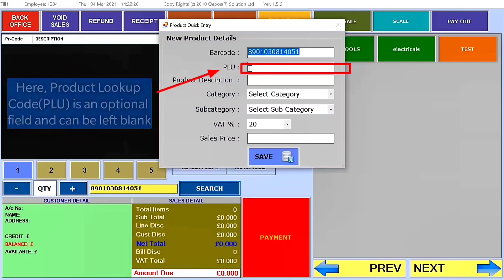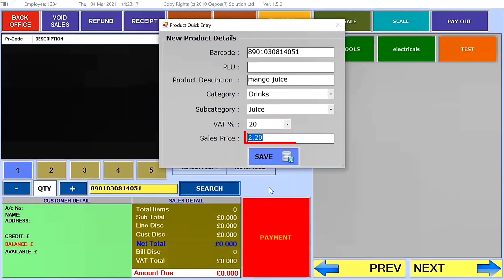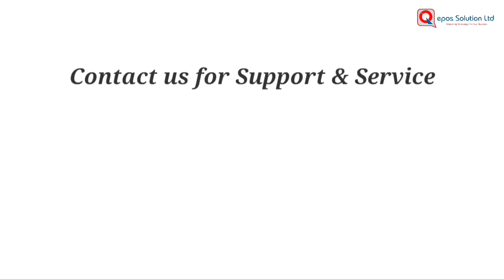Quick product entry in EPOS system | Retail EPOS | Qepos Solution Limited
We are the leading EPOS Solution provider in the UK. Within very short span of time, we catered good market share in Retail, Hospitality, Fashion, Wholesale and Cash & Carry businesses. We are having many happy customers throughout the UK from all different sectors and industry.

WHY CHOOSE QEPOS SOLUTION LTD?
Increase sales profit up to 20%
Easy to use, touch friendly system
Take full control on your stock, staff & profit
Individual or Multiple tills
Easy Promotion/Deal Integration
Stock control & management
3-month free software support

OUR SUPPORT
To use our systems, you do not need to be an IT expert. All our products provide complimentary training, remote setup, and menu programming. as well as 3 Years Warranty and Lifetime Support.

For more details or to schedule a free demonstration of our software, contact our sales team- 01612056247 or go to our